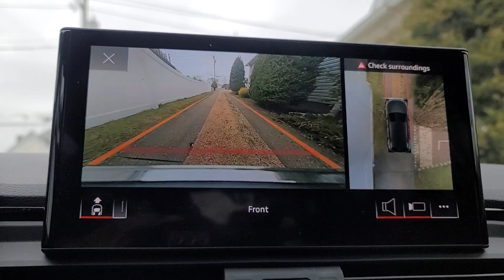360º Camera 3D Surround View Immersive Audi Experience! Subscribe Now!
Step into the future of automotive technology with MrSettin007! In this mind-blowing video, witness the Audi 360º Camera in action, providing a mesmerizing 3D Surround View. Elevate your Audi experience with a futuristic perspective.